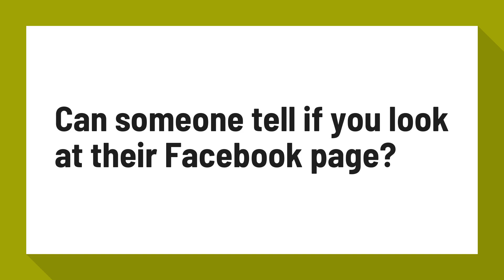Can someone tell if you look at their Facebook page?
Can You See Who Views Your Facebook Profile? - Lifewire

No, Facebook doesn't let people track who views their profile. Third-party apps also can't provide this functionality. If you come across an app that claims to offer this ability, please report the app.